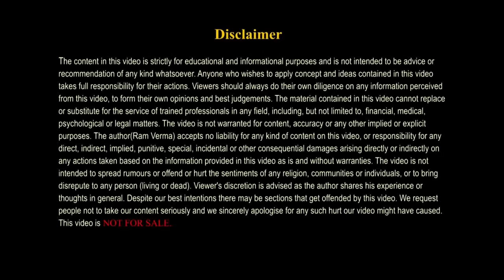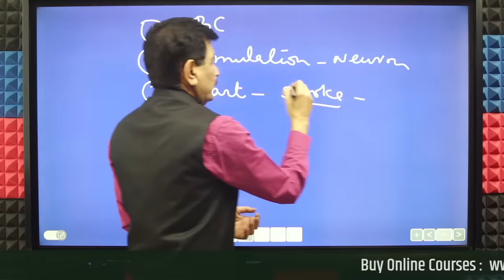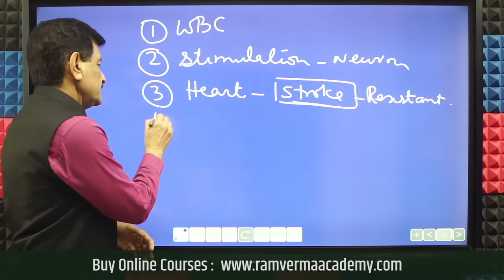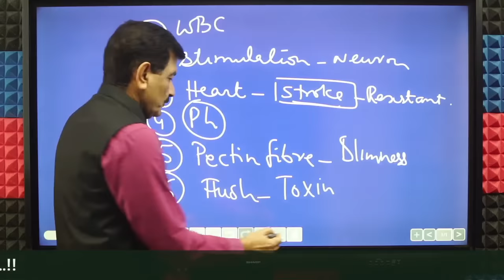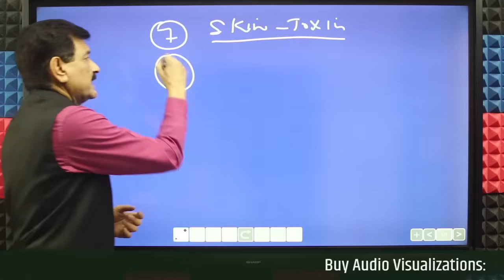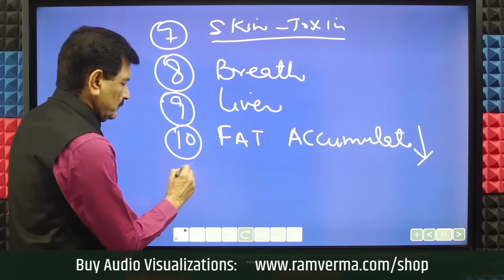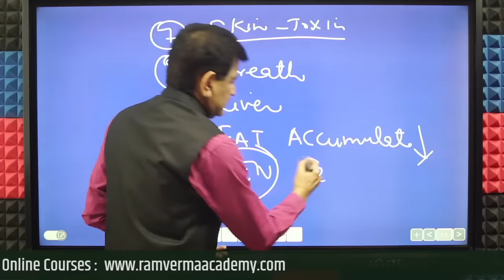अमृत जैसा पानी ✅ दिल से दिमाग तक हरअंग स्वस्थ रखेगा | DRINK This WATER Every Morning | Ram Verma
In this video, we'll discuss the incredible benefits of drinking warm lemon water every morning. Drinking lemon water on an empty stomach helps to detoxify your body, flush out toxins, and improve digestion. It's a natural source of vitamin C and antioxidants, which can help boost your immune system and fight off infections. Lemon water can also help alkalize your body, reducing inflammation and promoting healthy skin. Drinking warm lemon water can also aid in weight loss, as it helps to increase metabolism and reduce hunger cravings. Learn how this simple daily habit can improve your overall health and well-being.

Ram Verma is a renowned Master NLP expert and wellness coach in India. He specializes in promoting mental well-being in the country and has gained recognition for his exceptional work in this field. He has a deep understanding of NLP and applies his knowledge to help individuals achieve optimal mental health and lead fulfilling lives. With his passion for wellness and commitment to helping others, Ram Verma is making a significant impact in Indian society and helping people live happier healthier lives.

living water kaise banate hain in Hindi
Make Healing Water at Home in Hindi
Miracle Water Healing many diseases in Hindi
अमृत जैसा पानी ✅ दिल से दिमाग तक हरअंग स्वस्थ रखेगा | DRINK This Every Morning | Ram Verma